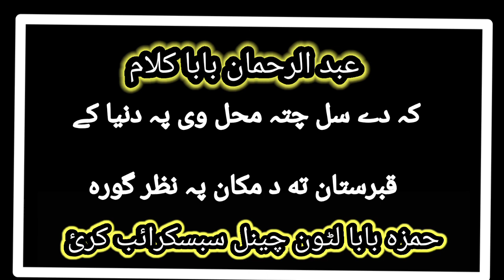Rahman baba kalam | Pa husan nazidal rahman baba poetry | pashto shayare rahman baba|hamzababalaton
Rahman Baba was a famous Pashto Sufi poet who lived in the 17th century in what is now Afghanistan. His poetry is known for its spiritual themes, love for God, and philosophical musings. His poems often use simple and concise language, making them accessible to a wide range of people.

Some of Rahman Baba's most famous poems include:

"Mina pa shekwat yam, ka yawe pa yam shaher" (I am but a bird, how can I live in the city?)

"Zama khpal wazan yar khwala ba de khwala ba de" (I am always searching for a true friend)

"Da janana da janan pa khazana e" (My love is my treasure)

"Da zama dunya qissa da janana de qissa" (The world is a story and my love is its story)

Rahman Baba's poetry continues to be popular and widely read in Pashto-speaking communities, and is considered an important part of the cultural heritage of Afghanistan and the Pashtun people.

Rahman Baba: Poet Profile

Rahman baba shayere

Rahman Baba was a legendary Pashto poet who lived in the 17th century in the area that is now Pakistan. He is considered one of the greatest poets of the Pashto language and is revered for his spiritual and romantic poems.

Rahman Baba's poetry reflects his deep devotion to Sufism, which is a mystical branch of Islam, and it has been passed down from generation to generation through oral tradition. His poems are considered to be a rich legacy of Pashto literature and have been widely translated into several languages.

Many of Rahman Baba's poems are still widely recited and sung in the Pashto-speaking regions of Afghanistan and Pakistan. He is considered a symbol of Pashtun cultural identity and his poetry continues to inspire people of all ages and backgrounds.